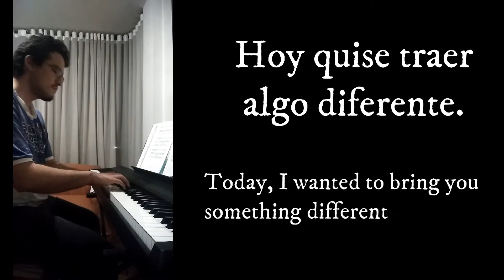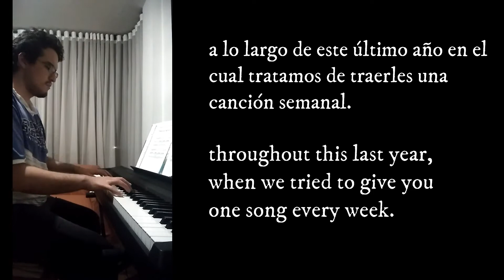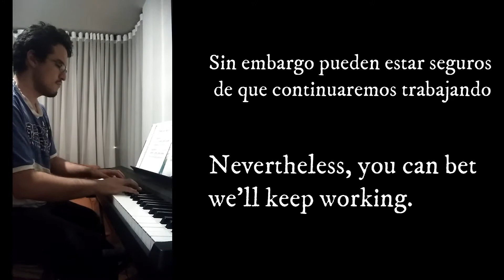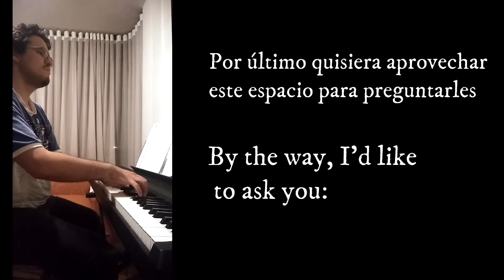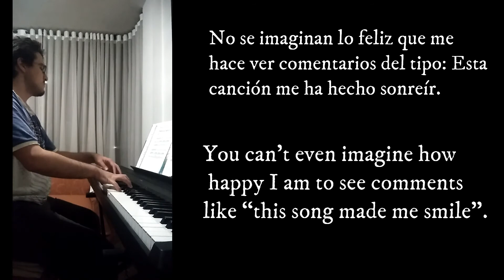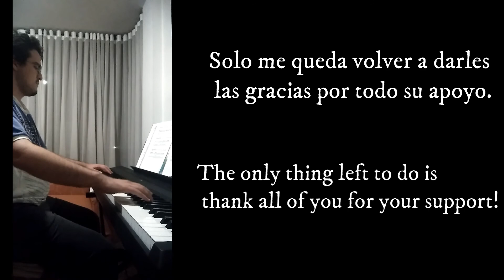Clair de Lune- Claude Debussy (Lofi Record)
La semana pasada tuve que realizar esta grabacion de Clair de lune de Debussy y quedé tan feliz con ésta que no pude evitar compartirla con ustedes.